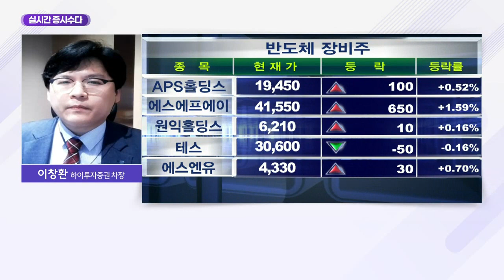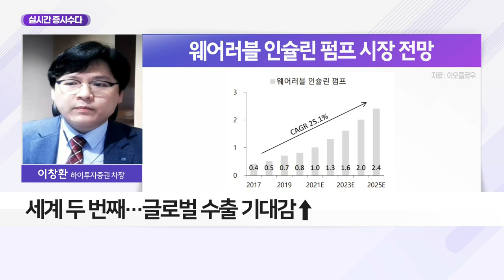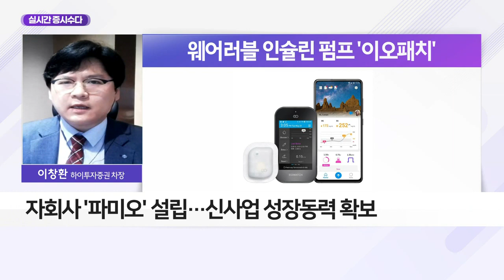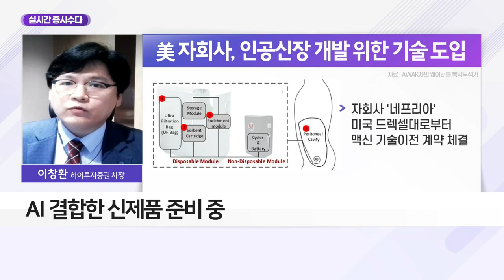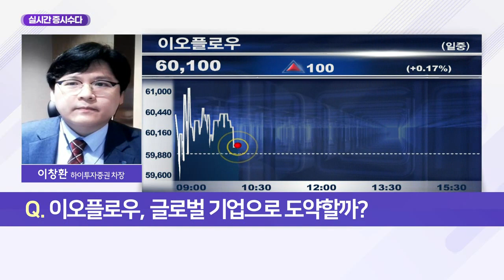'웨어러블 약물기기' 시장 강자는?_실시간 증시 수다 (20210723)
- 웨어러블 인슐린 펌프 '이오패치' 개발
- 세계 두 번째… 글로벌 수출 기대감↑
- 휴온스 통해 ‘이오패치’ 국내 유통
- 자회사 '파미오' 설립… 신사업 성장동력 확보
- 세계 첫 인공신장 상용화 도전
- AI 결합한 신제품 준비 중
- 올해 흑자전환 여부 주목